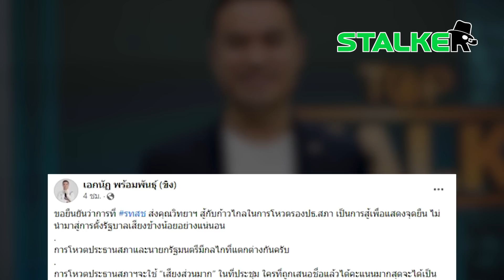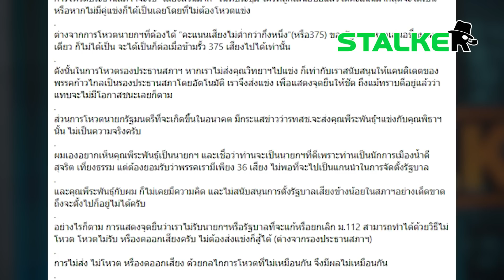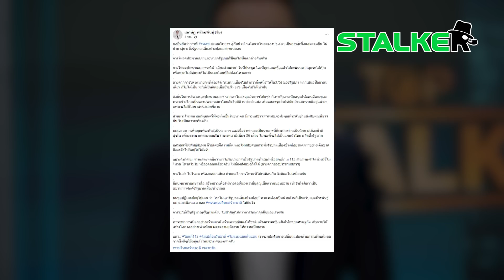“เอกนัฏ” ย้ำจุดยืน ตอบปมเสนอชื่อ “พีระพันธุ์” แข่งนายกฯ กับ “พิธา” | STALKER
จุดยืนชัด “เอกนัฏ” ตอบแล้ว ปมเสนอชื่อ “พีระพันธุ์” แข่งนายกฯ กับ “พิธา” ด้าน “สนธิญา” หนุนสุดใจ แนะผู้นำต้องซื่อสัตย์ รักชาติ

ช่อง 77 : กล่อง PSI, INFOSAT, GMMZ, CSAT, TIK , 3BB, TOT
ช่อง 658 : กล่อง AIS
ช่อง 210 : IPM